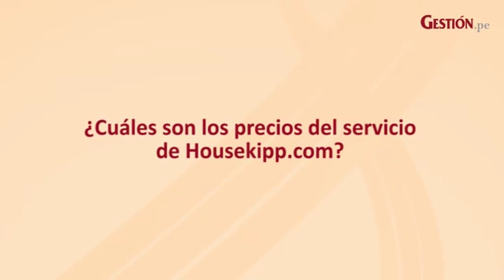Housekipp com : El aplicativo que te permite conseguir personal de limpieza por solo 4 horas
Con una facturación de S/190 mil y proyección de S/300 mil ¿De qué trata Housekipp.com ? Grover Ramírez Salazar – CEO – Co Founder de este emprendimiento peruano nos contó al respecto.

Entrevista: Fiorella Gil Mena
Edición: Héctor Bartra